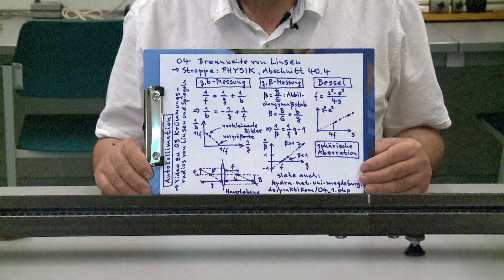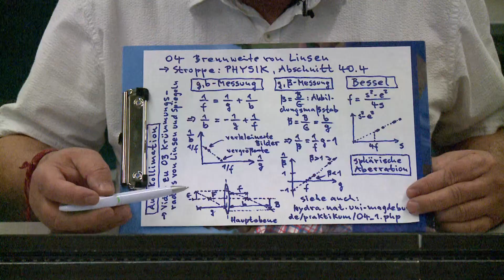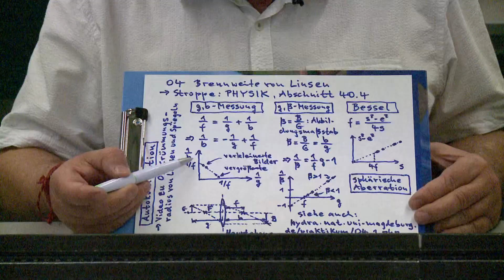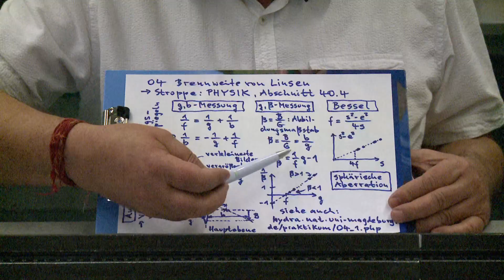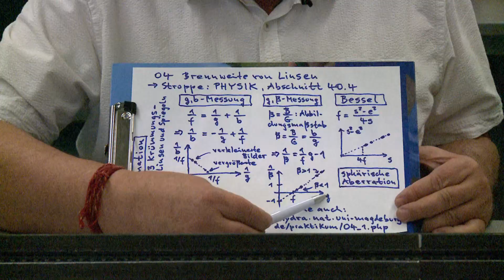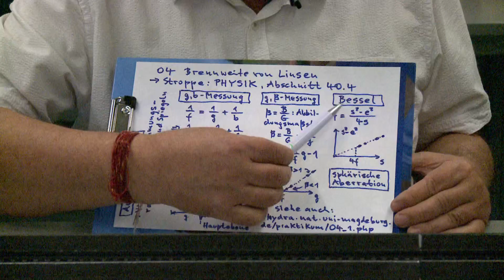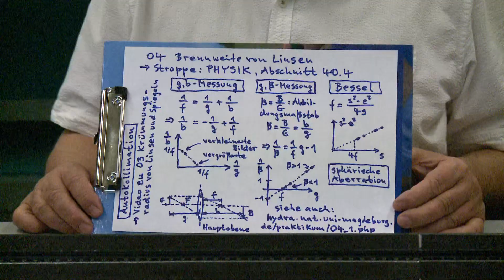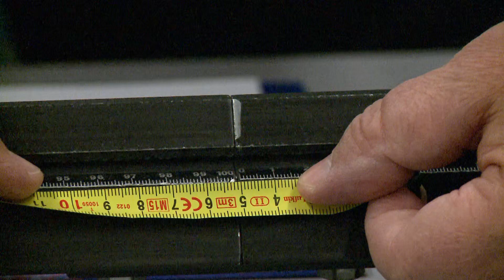Physikalisches Praktikum: O4 – Brennweite von Linsen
• Bestimmung der Brennweite mittels Autokollimation
• Messung von Gegenstands- und Bildweiten, Gegenstands- und Bildgrößen
• Elimination der Lage der Hauptebene aus den Messdaten
• Besselsches Verfahren
• sphärische Aberration